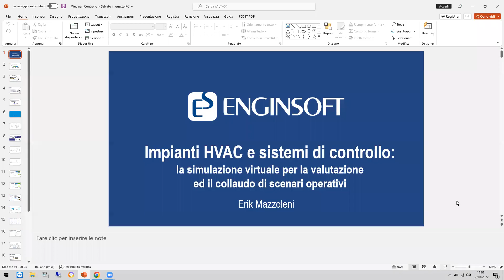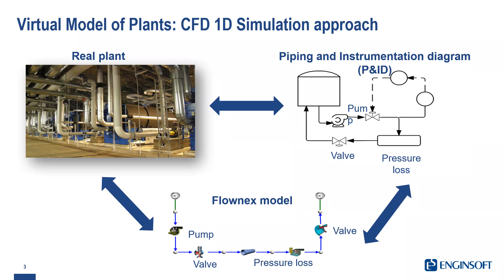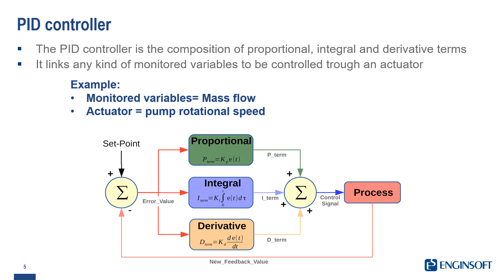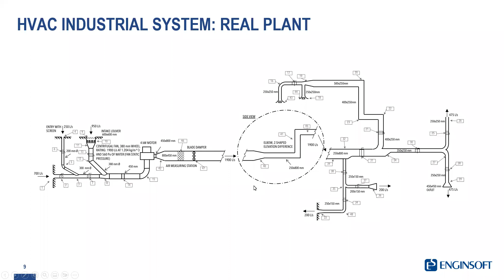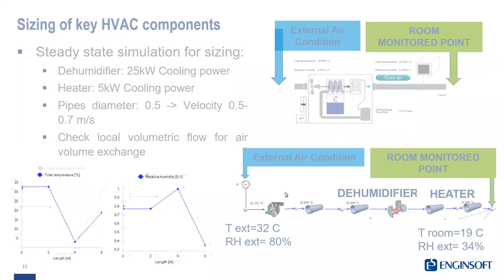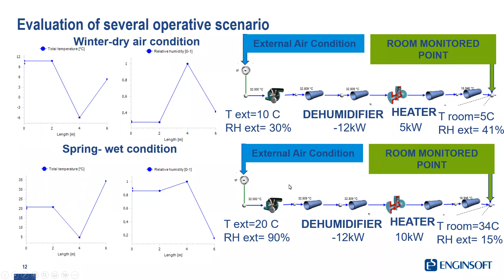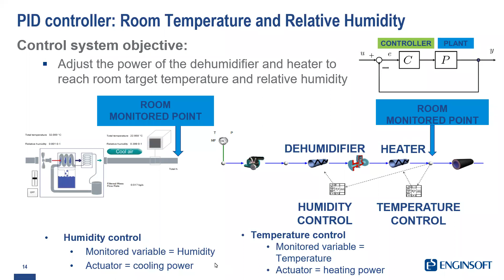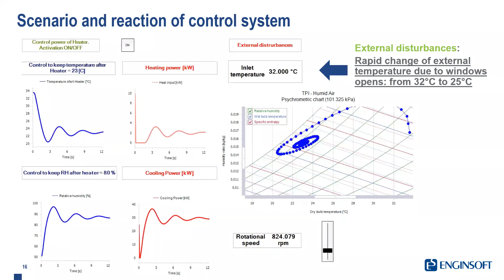Impianti HVAC e sistemi di controllo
Durante il webinar verrà mostrato come simulare un impianto HVAC includendo il suo sistema di controllo con tecniche di modellazione rapida. In particolare si introdurranno: la modellazione per componenti, i calcoli con aria umida, i controllori PID e gli scenari dinamici per regolare la portata, la temperatura e l’umidità in un ambiente controllato.
Questo approccio consente di sviluppare e testare un sistema di controllo che sia rispondente alle esigenze di funzionamento dell’impianto: questo permette di consolidare il processo di sviluppo del sistema di condizionamento e del suo controllo finale, riducendo i tempi di collaudo del sistema reale. Attraverso la simulazione preventiva di alcuni scenari operativi, si possono inoltre fare delle stime di consumo energetico che permettono di verificare, nel modello virtuale, una serie di accorgimenti per ottimizzare gli scambi energetici.
Una serie di esempi tratti dalla realtà industriale illustreranno come questo è stato fatto in diversi ambiti del mondo produttivo.